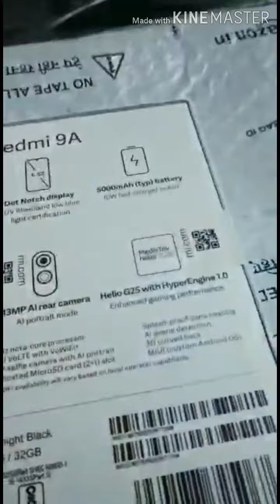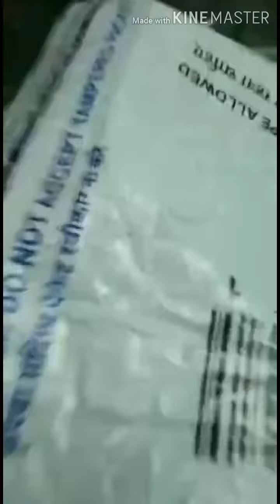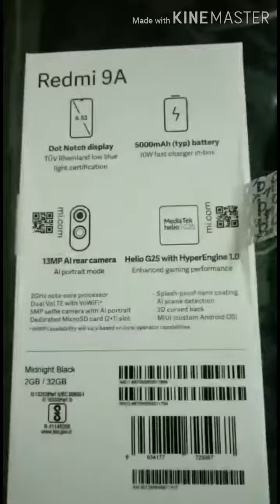Redmi 9A unboxing & first look 🔥🔥best budget mobile in 7000/-